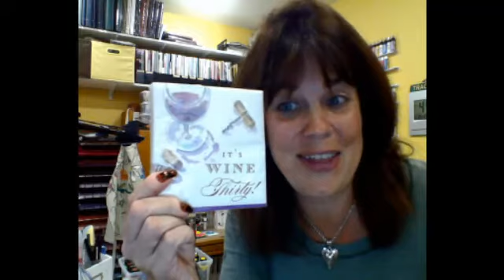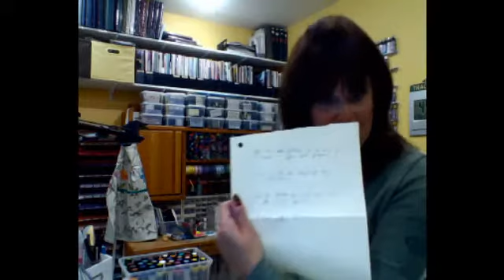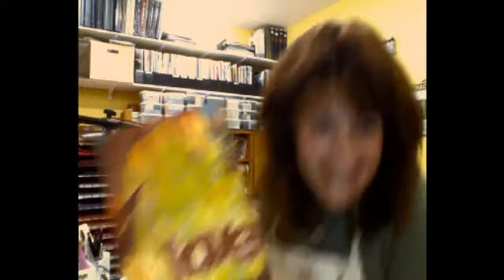Mixed Monday 10/28/13 "Love" with Tracy Weinzapfel